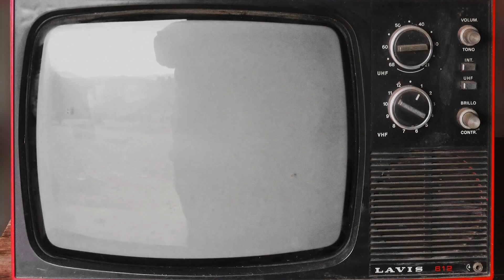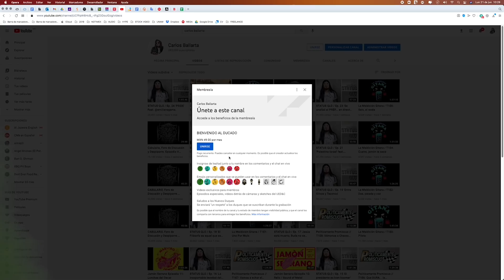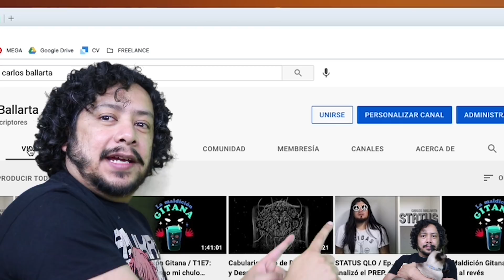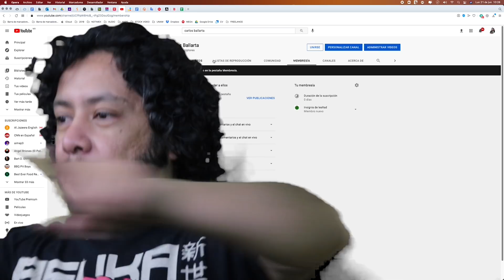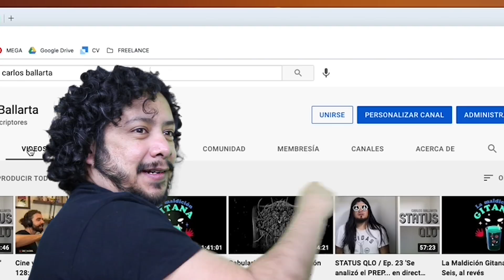STATUS QLO / Ep. 32 'La Consulta Popular' feat. Arturo Rodríguez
El Master nos da su opinión sobre la consulta plebiscitaria realizada el pasado 1 de agosto para iniciar investigaciones sobre las decisiones y figuras políticas de las pasadas administraciones.